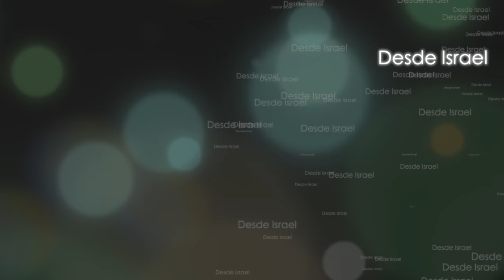La guerra de Armagedón ¿está cerca? - La profecía de Abdías - Israel contra Esau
El libro de Abdías es una profecía no muy leída por los creyentes. En este video, te explicamos el libro de Abdías paso a paso para que puedas entenderlo y compartirlo. La batalla final entre los hijos de Israel y los de descendientes de Esaú, quienes estarán liderados por el anticristo.

Dios ama a Jacob pero rechaza a Esaú ¿sabes porqué? Jacob es temeroso de Dios mientras que Esaú está enfocado en sus propias metas y en satisfacer su orgullo. En este estudio se revela quién es "Esaú" en los tiempos actuales.

“Amarás a Israel” también conocido como "Mi Estudio Bíblico" es la versión en español de “You Shall Love Israel”, programa de televisión transmitido por nuestras plataformas digitales y también por ENLACE TV y TBN para América y Europa. Consiste en una enseñanza expositiva de la Biblia capítulo por capítulo, versículo por versículo, palabra por palabra, traducida en vivo del idioma original al inglés por el Dr. Baruch Korman.

El Dr. Baruch es profesor titular en el Instituto Zera Avraham con sede en Israel. Además, aparece regularmente en el programa de TV israelí Pdut L'amo en el que enseña sobre la Biblia cada semana. El Dr. Baruch cuenta con un doctorado en estudios judíos. Su tesis fue sobre técnicas de traducción de la Septuaginta. Lleva más de 30 años de casado con su esposa Rivka, con quien tiene tres hijos adultos. Los Korman viven en Israel.